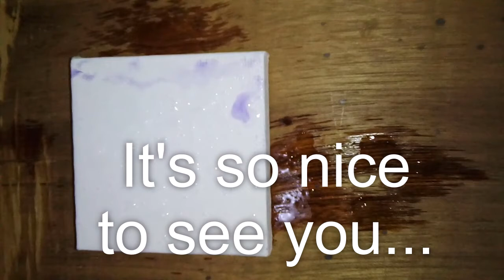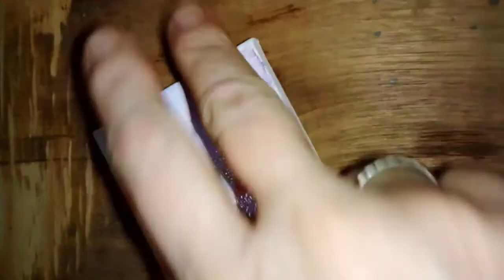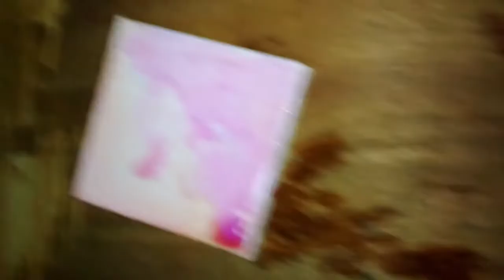(031) *WATERCOLOR BRUSH-PENS ON CANVAS/LINE-INK* - YT100-3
Giving Adi's Brand Watercolor Brush Pens a try on some canvas;  I think they performed quite well. I will try them out with traditional papers as well and let you know.
canvas small 3" x 3"
I used sea salt for texture before inking the flower with illustration pens.

***HAPPY MAIL***
C/O  GEN.DEL.

Come join thousands of other artists at FBGroup: Dirty Paintwater Chatter

MUSIC RESOURCE

Track: Candy Clouds - [MU release]

Track: Sunny Patterns
Artist: Colors of Illusion